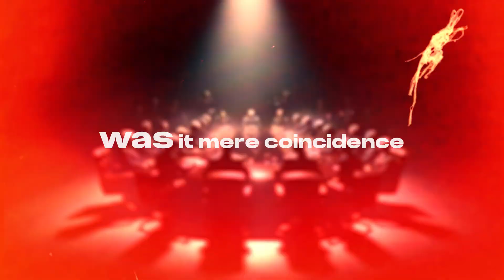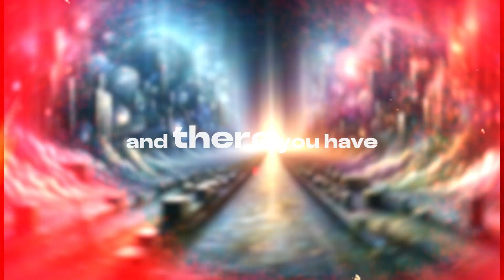Lost in Silence: The Jan Sloot Coding System That Vanished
Dive into the captivating story of Jan Sloot, a Dutch engineer who claimed to invent a revolutionary digital coding system capable of compressing an entire movie into just 8 kilobytes of data. This video takes you through the life of Sloot, his groundbreaking invention, and the mystery surrounding his sudden death just one day before signing a major deal. Join us as we explore the implications of his technology, the skepticism it faced, and the legacy it left behind in the tech world. Whether you're a tech enthusiast, a history buff, or just love a good mystery, this story is for you.